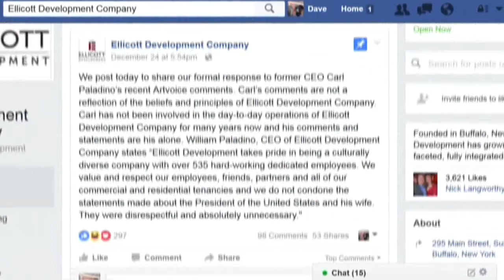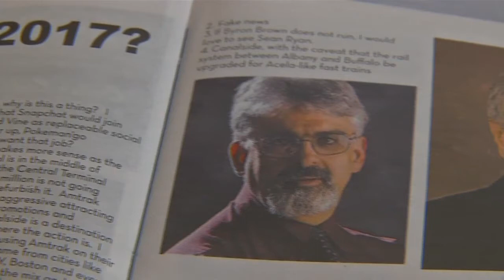School board could move to larger council chambers for special meeting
Board also considering whether to hold a special meeting, ahead of Jan. 18 regular session, to tackle fallout from Paladino's comments